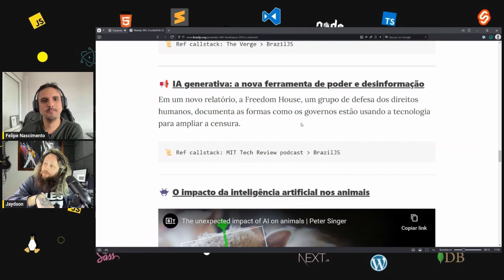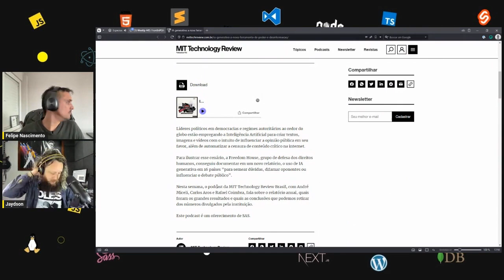IA generativa: a nova ferramenta de poder e desinformação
Em um novo relatório, a Freedom House, um grupo de defesa dos direitos humanos, documenta as formas como os governos estão usando a tecnologia para ampliar a censura.